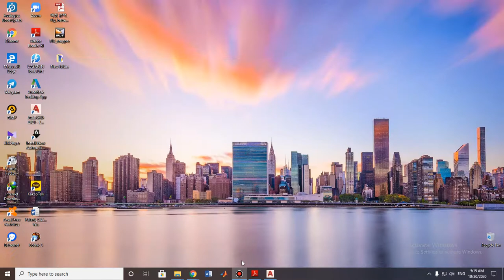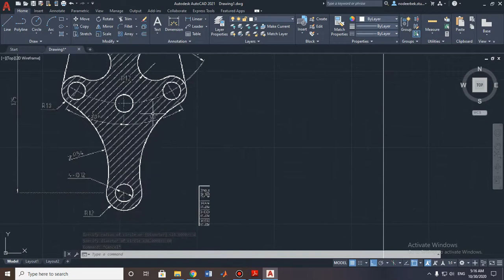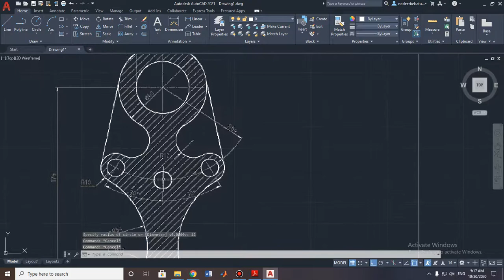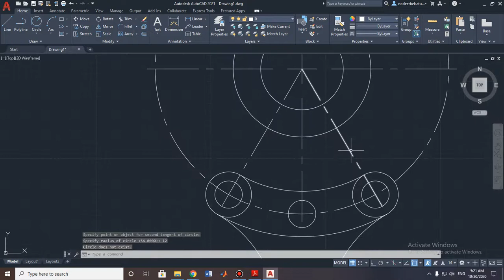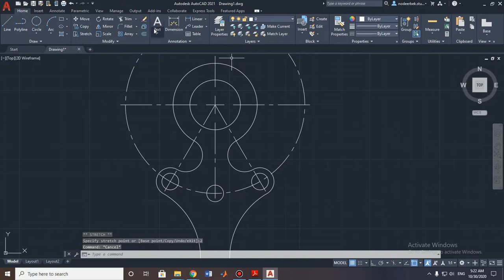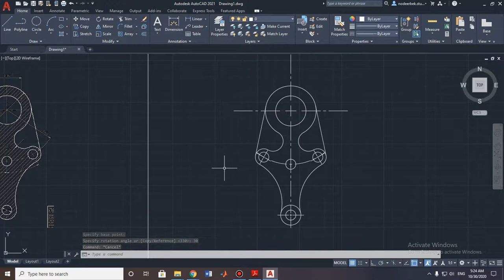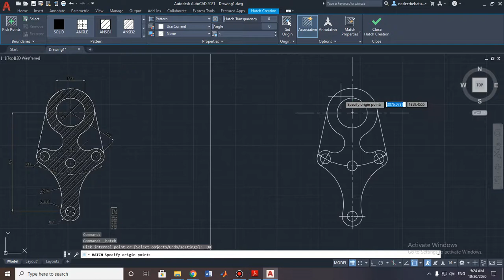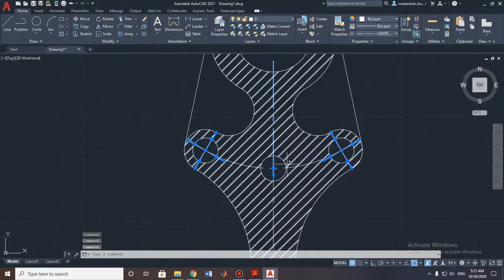AutoCAD Basic Tutorial for Beginners: Part 36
In this AutoCAD Tutorial for beginner video series you will learn about AutoCAD from beginning.